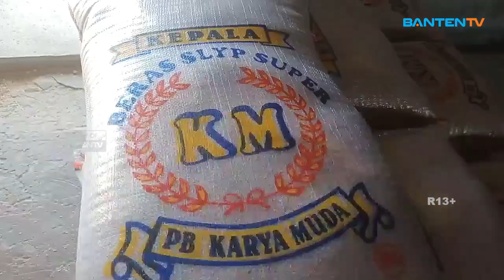DAMPAK EL NINO, HARGA BERAS MELONJAK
Harga gabah dan beras belakangan ini alami kenaikan yang signifikan. Hal itu dikarenakan adanya dampak el nino yang menyebabkan kemarau panjang. Kemarau panjang pun masih terus terjadi di wilayah Kabupaten Serang.